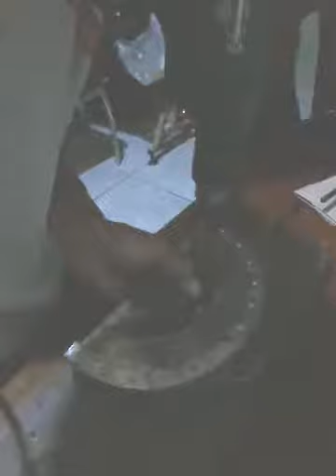Angle Grinder Aluminum Cutting Wheel Cover (finishing touches)